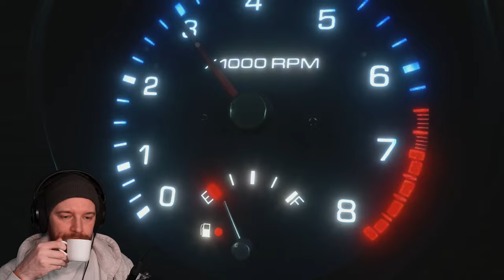HE'S COVERED WARS - Dead Rising Remaster [PART 1]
Hello, and welcome to the Dead Rising Deluxe Remaster! One of my favourite games has had a fresh lick of paint, and looks incredible! Join me as we play through this awesome game ALL over again!

Equipment;

PC Specs (for those that are interested):
- CPU: AMD Ryzen 7 3800X (8 Core)
- GPU: AMD Radeon RX 6700XT (12GB)
- RAM: Corsair Vengeance RGB Pro (32GB - 2x16GB)